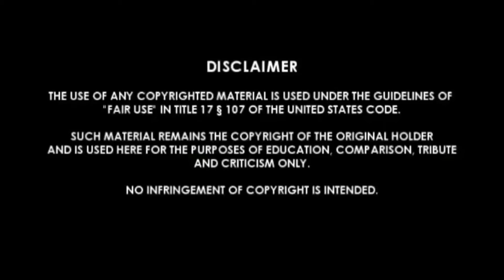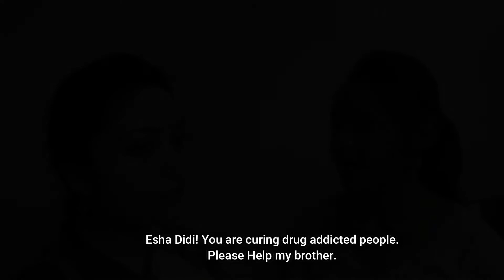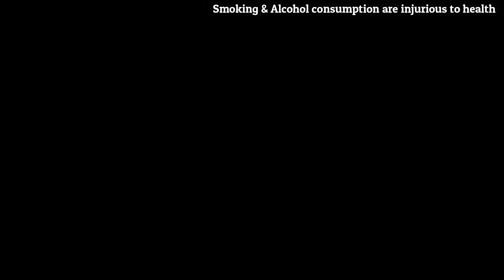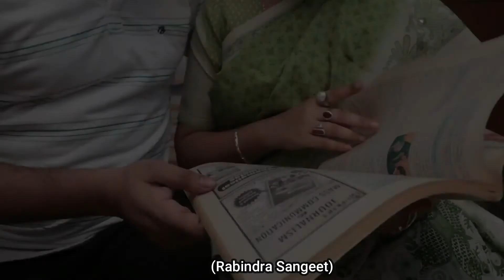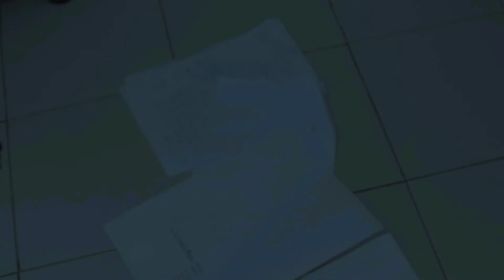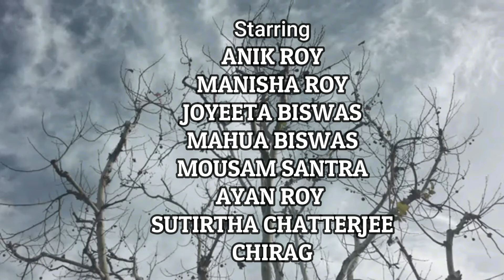ADRISHTO (Award Wining Short Film)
Bengali Drama / Romantic Short Film
Directed By Joyeeta Biswas

Best Short Film in Maharaja Agrasen International Film Festival, Best Female Filmmaker & 2nd runner up in Nawada International Film Festival